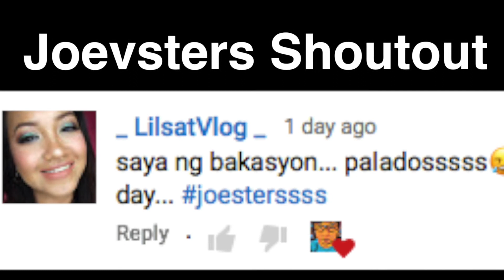EL NIDO PALAWAN VLOG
Be part of the shoutout, comment